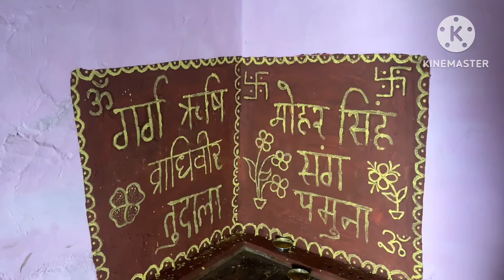शादी की सारी त्यारिया हो गयी❤️गाँव की शादी😍kullumanali